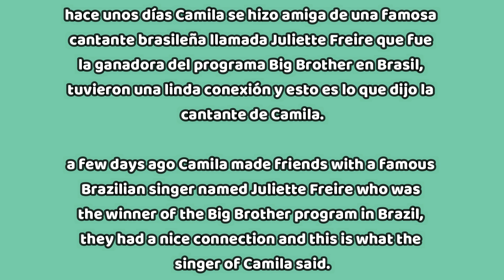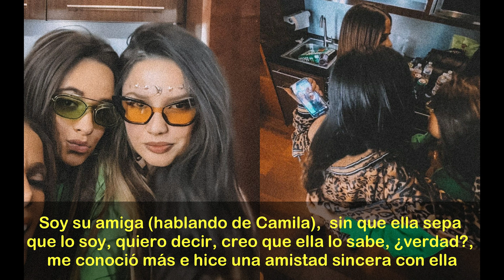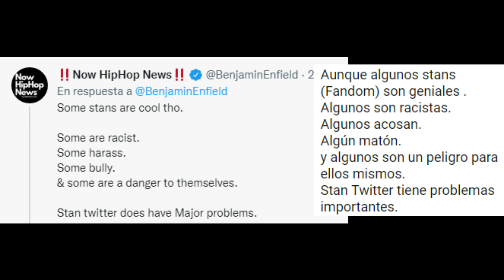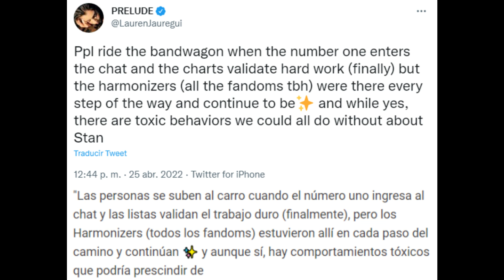Juliette cuenta la experiencia de conocer a Camila | Lauren defiende al Fandom Harmonizer